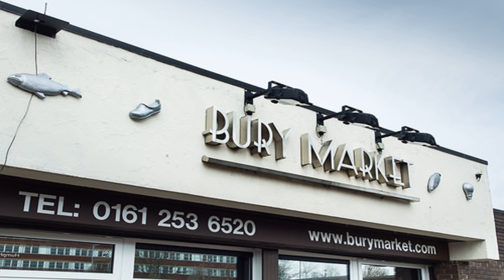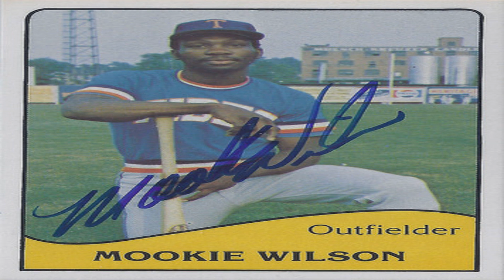New Coach Inn Epsom and Banstead Surrey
New Coach Inn Epsom and Banstead Surrey may encourage you to leave the house more often and explore the many attractions of the area. Even if you know the area well we are here to help you and can offer advice to help you make the right decision.